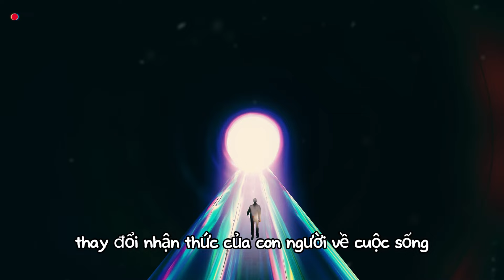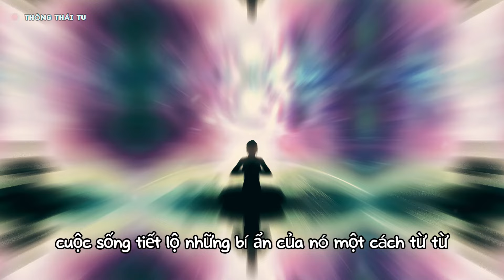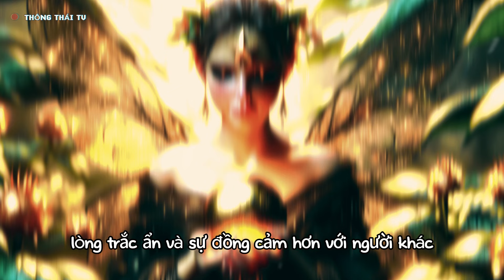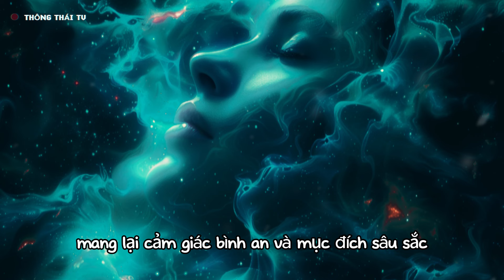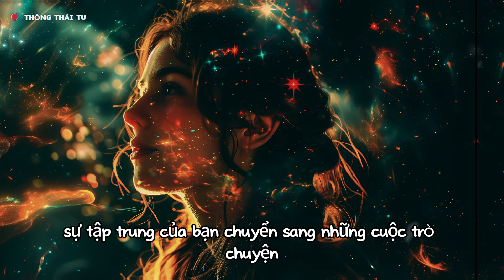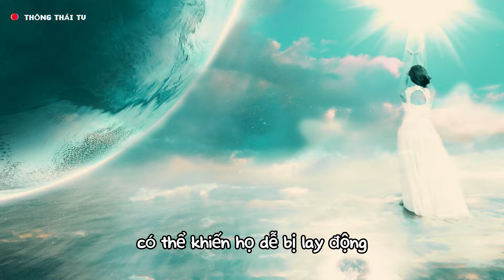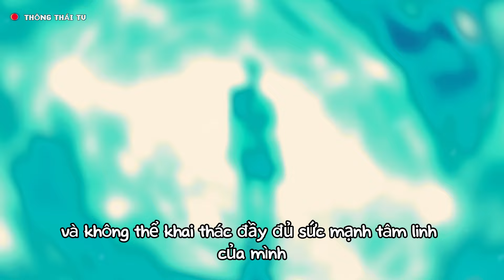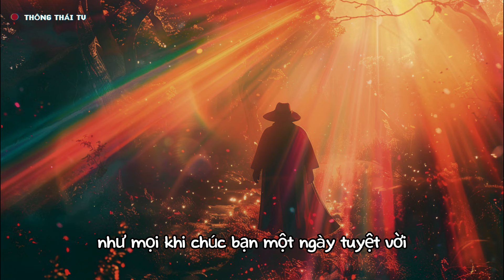Điều gì xảy ra khi giai đoạn tỉnh thức tâm linh mãnh liệt ban đầu kết thúc?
Tỉnh thức tâm linh là một trải nghiệm biến đổi sâu sắc, thay đổi nhận thức của con người về cuộc sống và bản thân. Nó thường đi kèm với sự nhận thức cao độ về sự kết nối của vạn vật, một cảm giác sâu sắc về mục đích sống, và một ý thức mở rộng. Tuy nhiên, điều gì xảy ra sau khi giai đoạn tỉnh thức tâm linh mãnh liệt ban đầu kết thúc?

THONGTHAI TV - Vì Một Cuộc Sống Thông Thái, Hạnh Phúc và An Lạc.

💖 Thông Thái TV sẽ luôn đồng hành cùng bạn trên hành trình thức tỉnh tâm linh đầy khám phá và ý nghĩa, mang tới những tinh hoa trí tuệ phù hợp nhất trong đời sống hiện đại, giúp bạn Sống Thiện, Đủ Đầy và An Lạc.